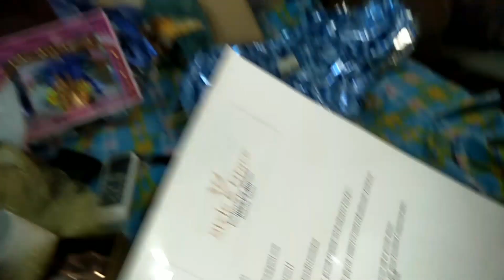Pomi Ka Sath Gift Opening Ki || saavlog